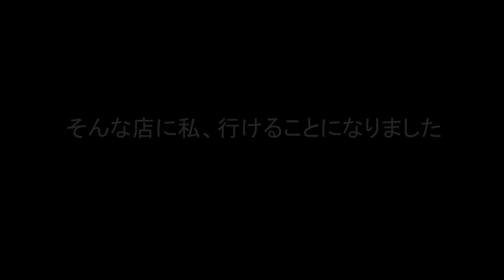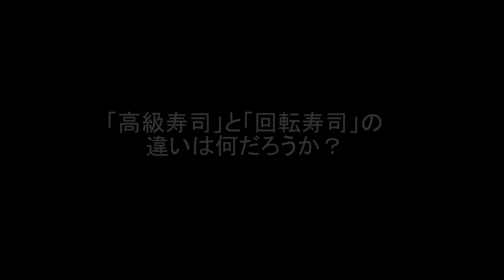ついに日本最高峰の寿司屋「鮨 さいとう」へ訪問 Saito：The King Of Sushi in Japan【寿司③】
鮨 さいとう （【旧店名】鮨かねさか 赤坂店）

Sushi Saito is a 3 Michelin Star sushi restaurant, and many regard it as the best in Japan.